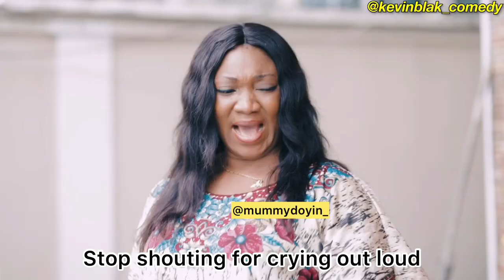Which kain wahala landlord be this Chief abeg?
New tenant threw away landlord's brand new bicycle ke? Sapa nice one ...